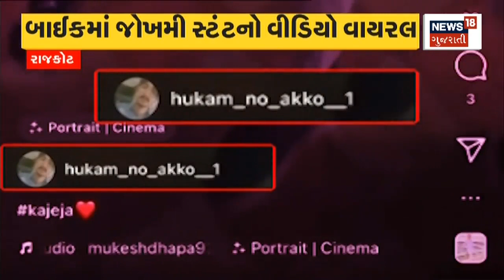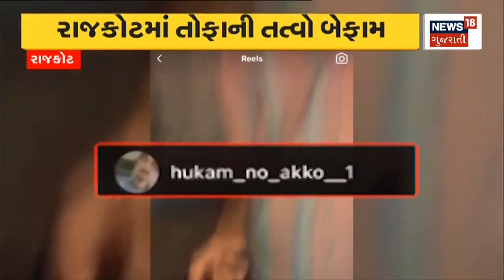Amreli News : છ સિંહ ગામમાં શિકાર માટે ઘૂસ્યા | Lions | News In Gujarati | News18 Gujarati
Amreli News : Six lions entered the village for hunting. The lions surrounded the bull. The bull chased the lions.

Amreli News : છ સિંહ ગામમાં શિકાર માટે ઘૂસ્યા. સિંહોએ આખલાનો ઘેરાવ કર્યો. આખલાએ સિંહોને હંફાવ્યા. n18oc_amreli